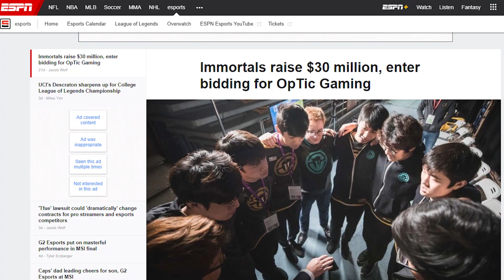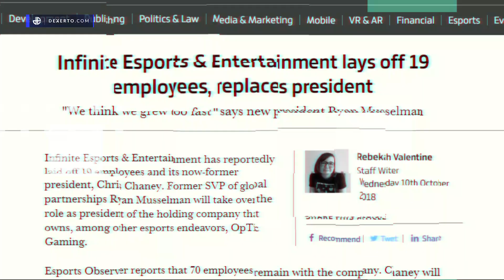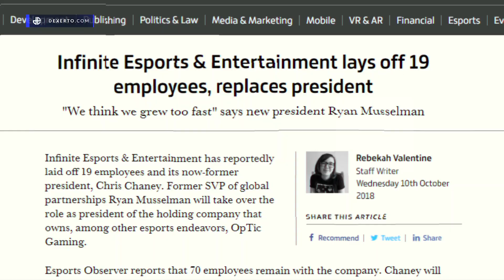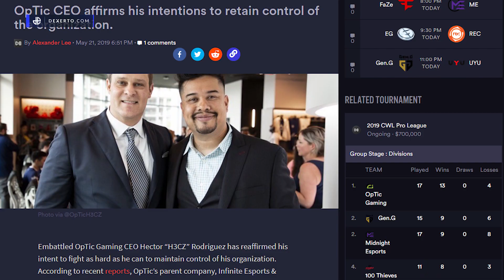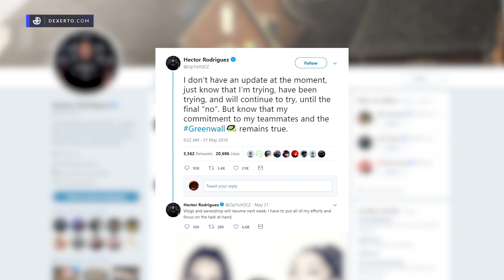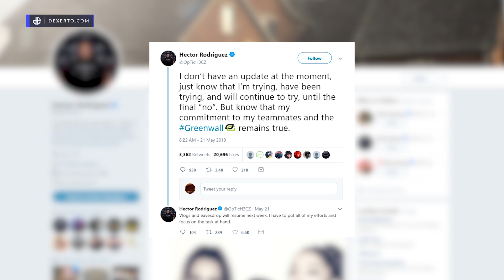Why OpTic Gaming will probably be SOLD to Immortals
Here's everything we know so far on why OpTic Gaming is being sold to Immortals or Hector 'H3CZ' Rodriguez, following leaks revealing that Infinite Esports are looking to sell the esports organization.

This could mean the end for the Call of Duty Black Ops 4 team and Houston Outlaws, among other competitive rosters due to potential future franchising

Dexerto.com